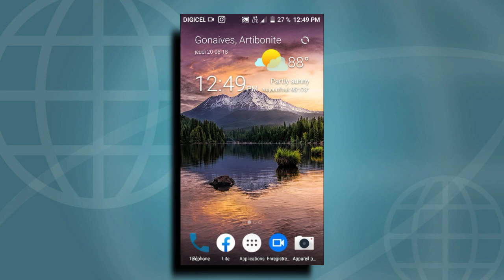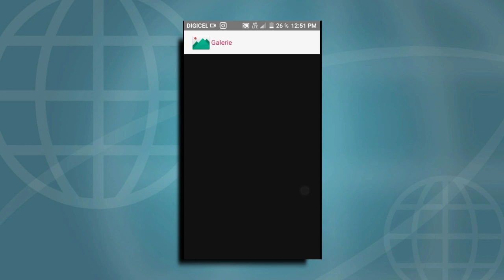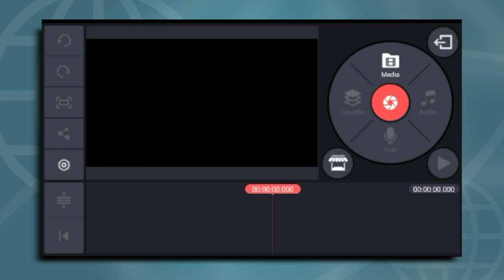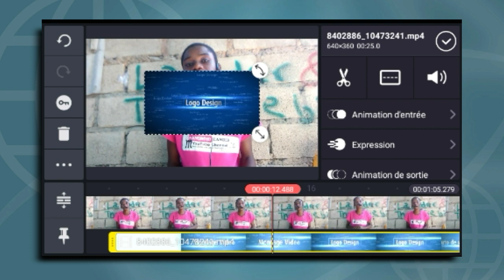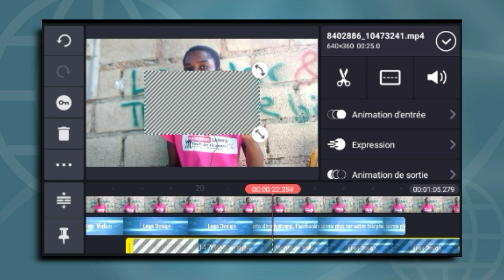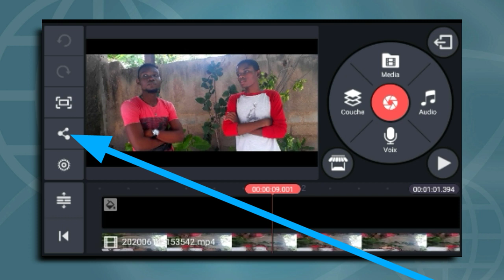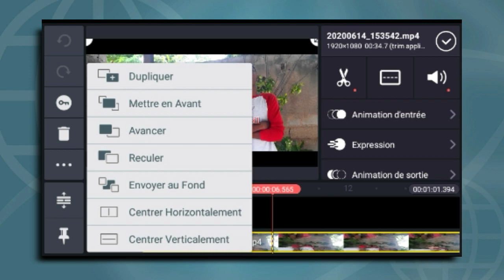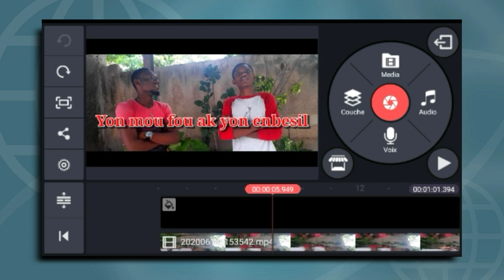5 GRO ERÈ OU PA DWE FÈ LÈ W'AP TRAVAY SOU KINEMASTER | ANDROID LANDER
◀️Description▶️
5  GRO ERÈ OU PA DWE FÈ LÈ'W AP TRAVAY SOU KINEMASTER | ANDROID LANDER

Tanpri ede channel la avanse plus🙏🇭🇹🇭🇹🇭🇹🇭🇹🇭🇹

😃5 000        🔲🔲
😁6 000        🔲🔲🔲
😍100 000   ☑️☑️☑️☑️

Nou kwè nan èd ou💪 men anpil chay pa lou

             ◀️ Men kèk video k'ap itil ou ▶️

       "Pataje konesans pou lavi a gen sans"

        ▶️ᴍᴇsɪ ᴘᴀsᴋᴇ'ᴡ ɢᴀᴅᴇ ᴠɪᴅᴇᴏ ᴀ◀️
                  Pa bliye abòne tanpri